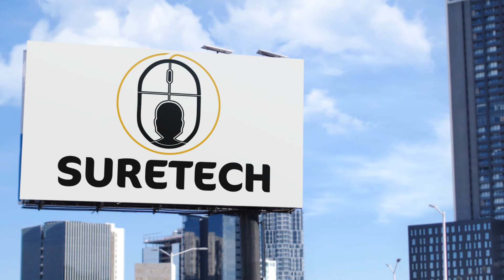AdWords Management Windsor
Find out why so many small businesses are ditching their PPC agency for the #1 Google AdWords Management Windsor✅Campaigns that Convert Clicks to Customers✅